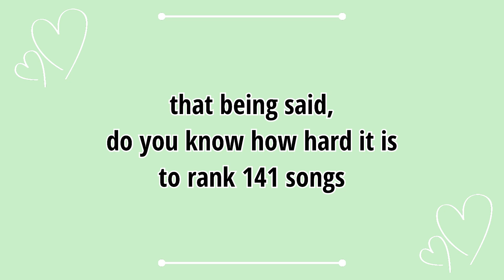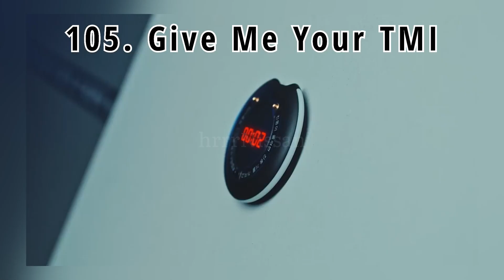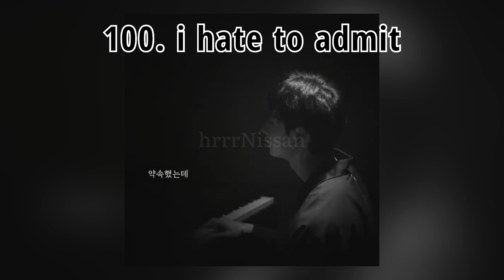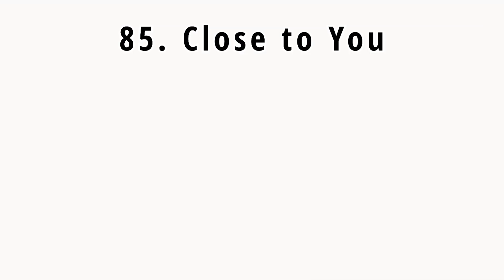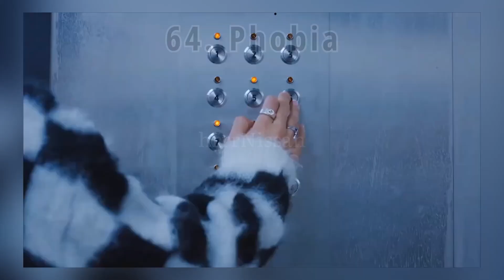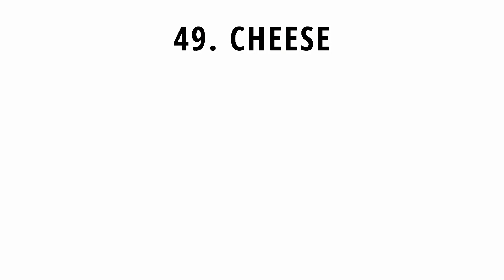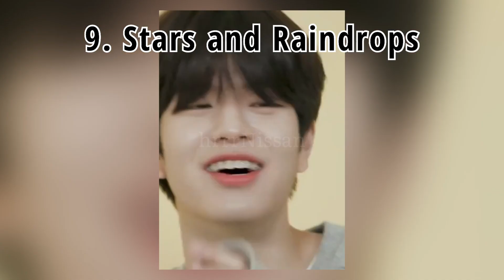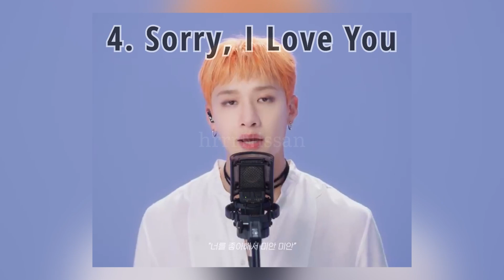ranking stray kids' entire discography (Mixtape ~ SKZ-REPLAY)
✨try to figure out my bias and my bias wrecker from this video✨

discography:
Hellevator
BEWARE
Spread My Wings
YAYAYA
GLOW
School Life
4419
NOT!
District 9
Mirror
AWaken
ROCK
Grow Up
3rd Eye
WHO?
My Pace
Voices
Question
Insomnia
M.I.A.
Awkward Silence
I am YOU
My Side
Hero's Soup
Get Cool
N/S
0325
Entrance
MIROH
Victory Song
Maze of Memories
Boxer
Chronosaurus
19
Road Not Taken
Side Effects
TMT
Mixtape#1 / Placebo
Mixtape#2 / Beneath the Light
Mixtape#3 / For You
Mixtape#4 / Broken Compass
끝나지 않을 이야기 (Story That Won’t End / Neverending Story)
STOP
Double Know
Levanter
Booster
Astronaut
Sunshine
You Can STAY
GO LIVE
God's Menu
Easy
Pacemaker
Airplane
Another Day
Phobia
Blueprint
TA
Haven
TOP
SLUMP
Mixtape : Gone Days
Mixtape : On Track
Hello Stranger
The Tortoise and the Hare
Back Door
B Me
Any
Ex
We Go
Wow
My Universe
ALL IN
FAM
One Day
Going Dumb
Mixtape : OH
CHEESE Thunderous
DOMINO
SSICK
The View
Sorry, I Love You
Silent Cry
Secret Secret
Star Lost
Red Lights
Surfin'
Gone Away
WOLFGANG
Scars
Here Always
Christmas EveL
24 to 25
Winter Falls
Hoodie Season
VENOM
MANIAC
Charmer
FREEZE
Lonely St.
Waiting For Us
Muddy Water
Your Eyes
CIRCUS
Fairytale
Mixtape : Time Out
CASE 143
CHILL
Give Me Your TMI
SUPER BOARD
3RACHA
TASTE
Can't Stop
Close to You
Connected
Limbo
DOODLE
Love Untold
RUN
Deep end
Stars and Raindrops
Hug Me
ZONE
Close
Streetlight
i hate to admit
I GOT IT
miss you
Maknae On Top
Alien
Because
Piece of a Puzzle
Wish You Back
HaPpY
Up All Night
Drive
ice.cream